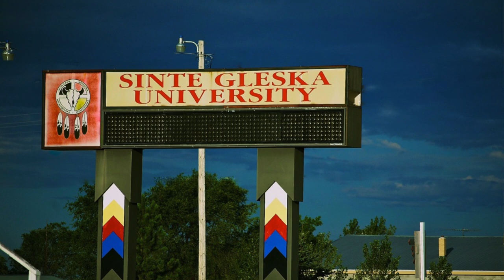SGU Student - Kristin Cox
A few words from the 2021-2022 Student of the Year, Kristin Cox, regarding her decision to attend Sinte Gleska University.